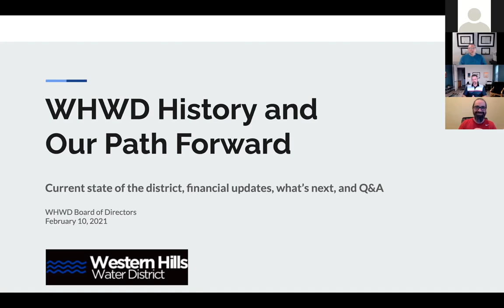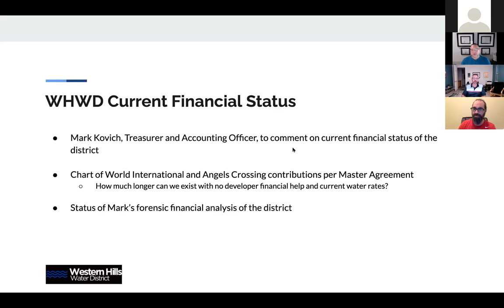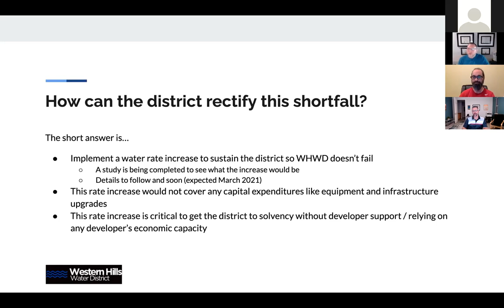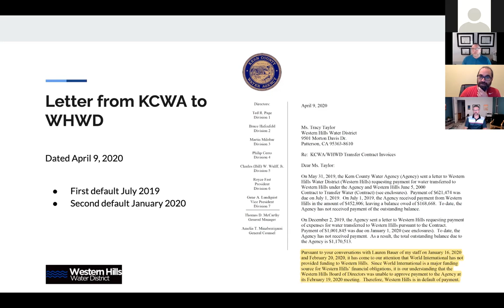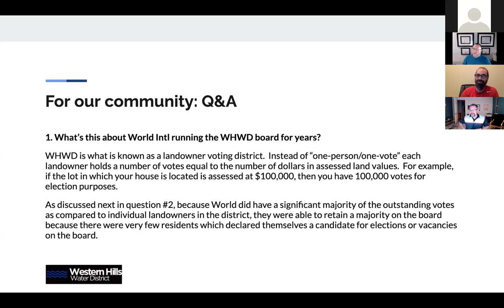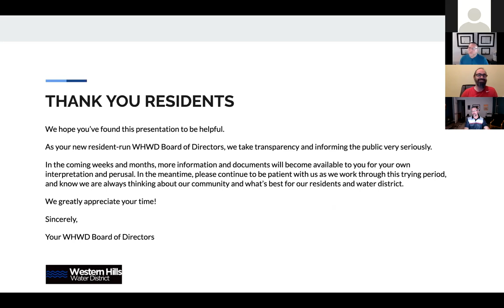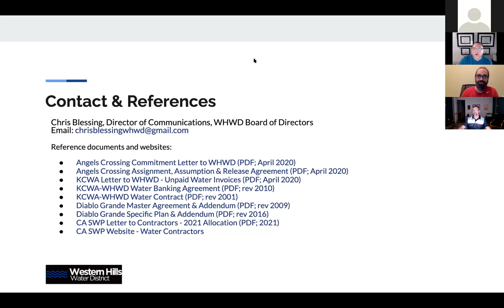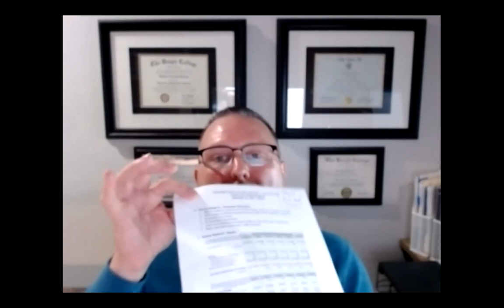BoD Meeting - 02/10/2021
Action Items

a. Interview Applicant(s) and Consider Motion to Appoint WHWD Board Secretary
b. Motion to Approve Purchase of Office Security Cameras
c. Motion to Create Position of WHWD Office Manager
d. Consideration and approval of Resolution No. 2021-03, Resolution of the WHWD re Approval of Expenditure of Approximately $50,000.00 of Diablo Grande Community Facilities District No. 1 Mello Roos bond Refinance Proceeds for the Payment of Immediate WHWD Expenses.

Reports by Board Members

a. Director Chris Blessing – Presentation re WHWD Background and Issues Moving Forward
b. Updates by Directors on Status of Recent Position Appointments